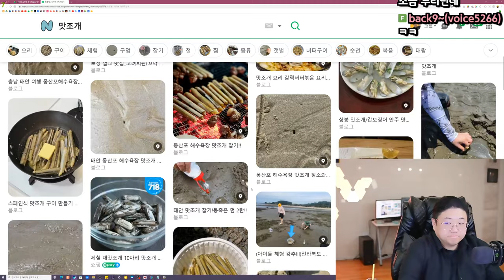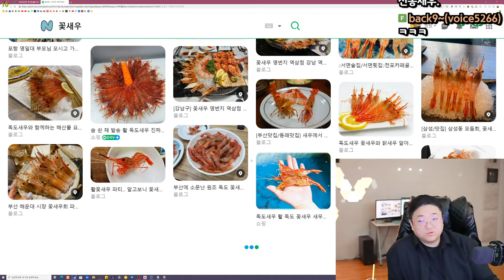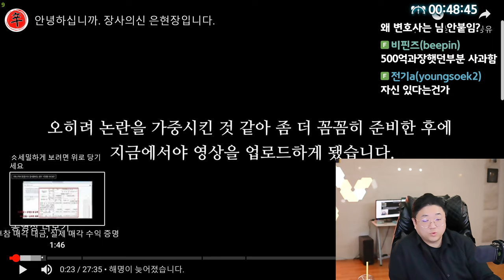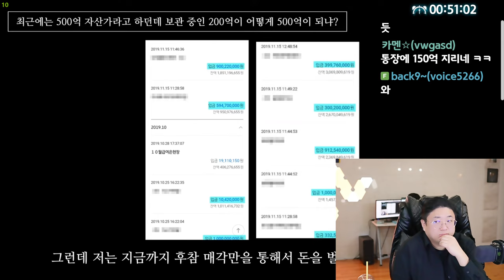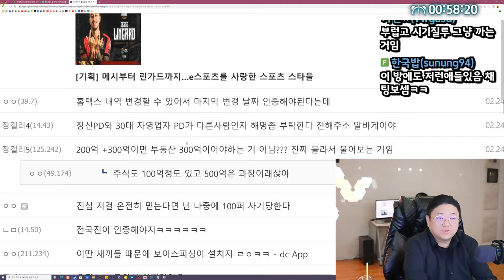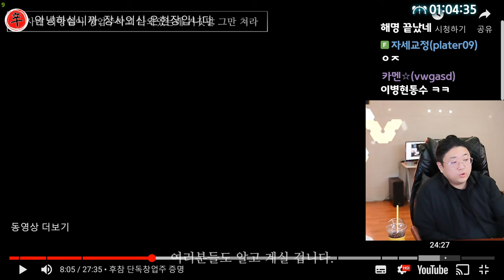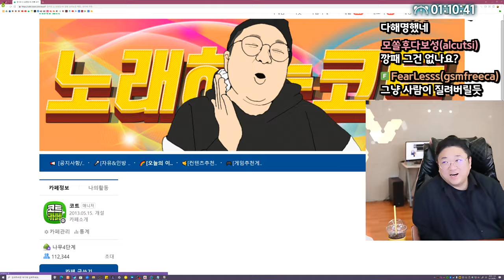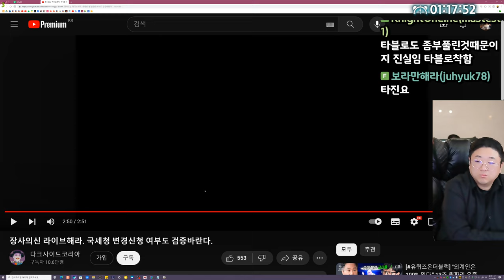상황이 기울었다 (24.02.23-2)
0:00 맛조개를 먹고싶은 조개헌터
6:45 삼일절에 대구가서 폭주족 조지겠다 선언
10:05 게임 서든어택 자칭 패줌 창시자
15:50 코트랄프 마주보기
17:45 장사의신 신규영상 해명

[음원출처]